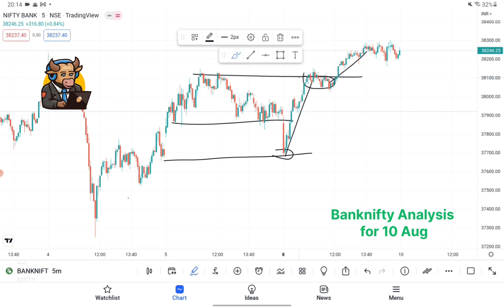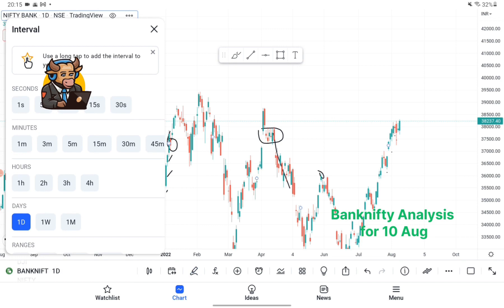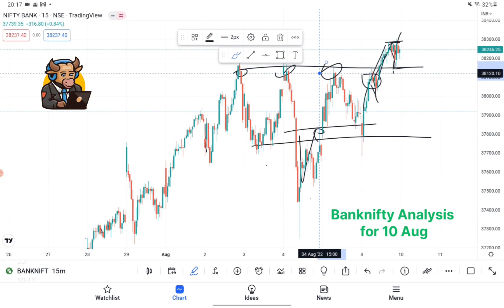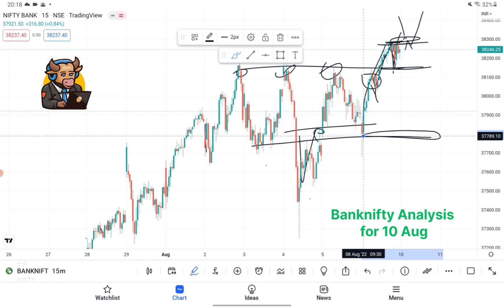Banknifty Analysis for 10 Aug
Penny Trader
*Purely price action Trade
*Equity, Futures, commodity.
*Learn trading with as low as ₹10,000.

will banknifty go up or down tomorrow
will banknifty go up or down on 10 Aug